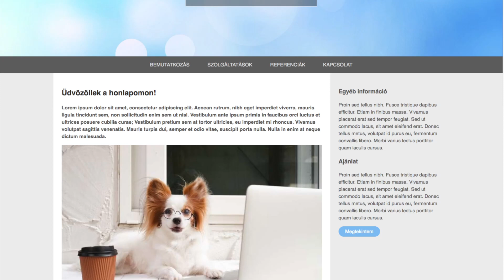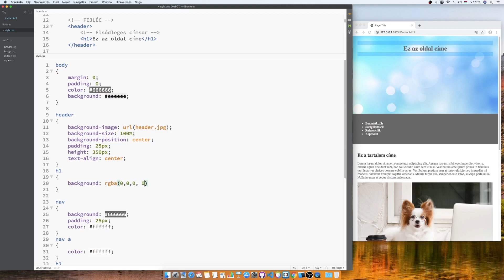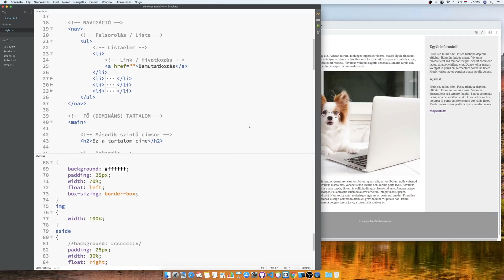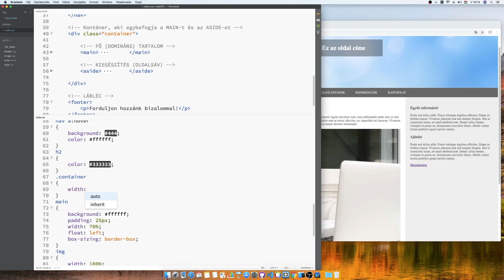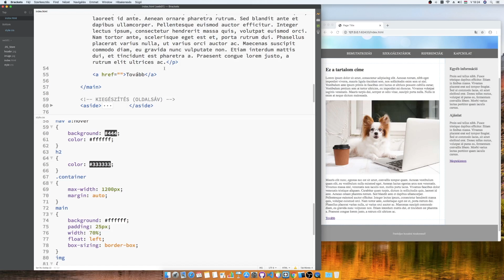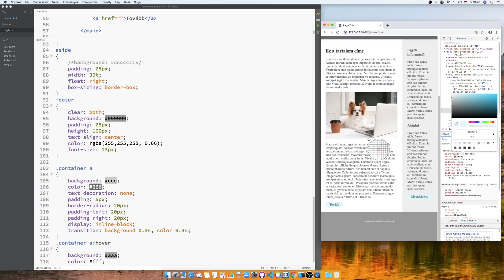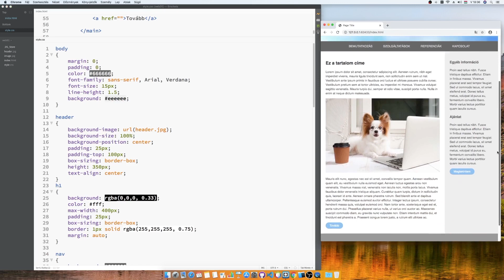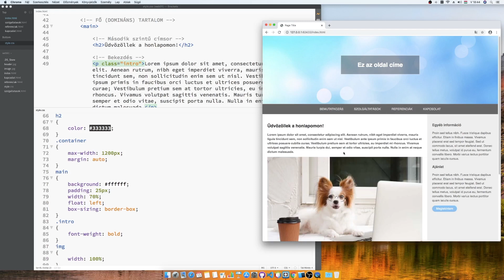HTML + CSS folytatás (gyakorlat) | Webfejlesztés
Folytatjuk korábbi projektünket. Szebb fejléc, egy jobb menüsor, más elrendezés a tartalom számára, stb. Lesz benne hover, transition, box-sizing, float, meg minden jó.